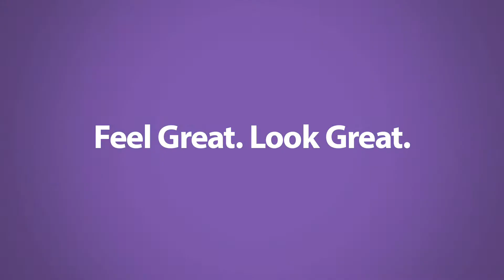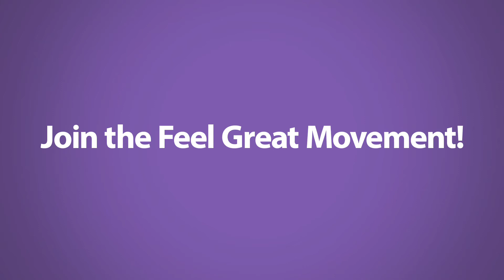Wellness diena Zelta konferencē / День Wellness на Золотой конференции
Ieskats Wellness dienas notikumos Zelta Konferences laikā Stokholmā 2012.